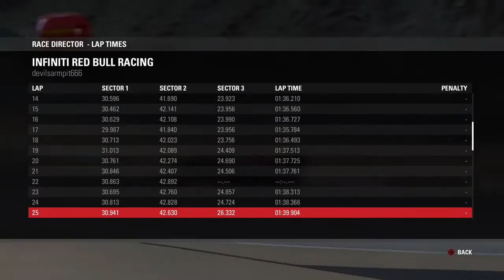Bahrain Race Director